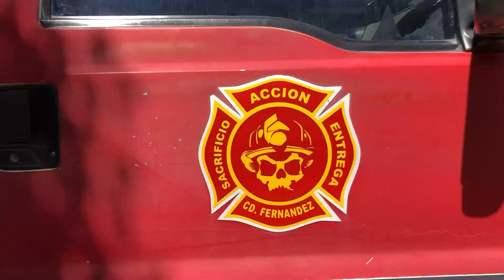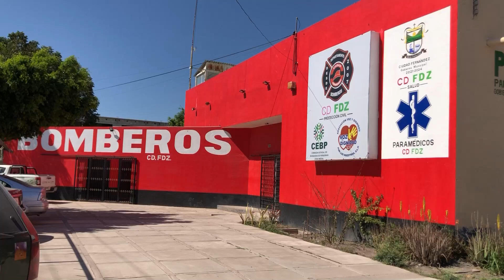Tres mujeres fortalecen el quehacer de los Bomberos de CDFDZ